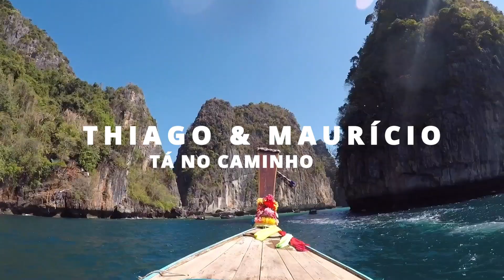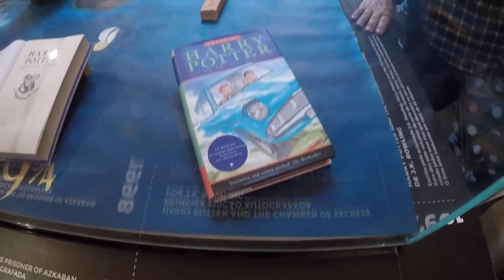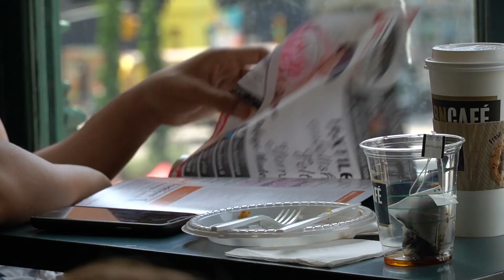RETROSPECTIVA 2019 E OS PLANOS PRA 2020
A nossa retrospectiva de 2019, dos lugares que visitamos - Tailândia, Portugal, Nova York, Dubai - e comidas que comemos hahaha Tudo escolhido por vocês no nosso Instagram @tanocaminho. Também falamos dos planos de 2020 para o canal!

Comenta aqui o que achou, compartilha com amigos e família e, claro, não esquece de deixar o seu like e de tocar o sininho né???

Beijo, gente!

VÍDEOS NOVOS TODO DOMINGO